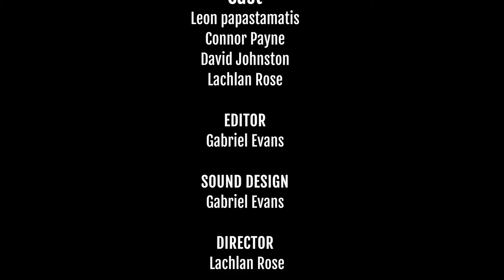The Want part II (Short film)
Directed by Lachlan Rose and edited by Gabriel Veerkamp